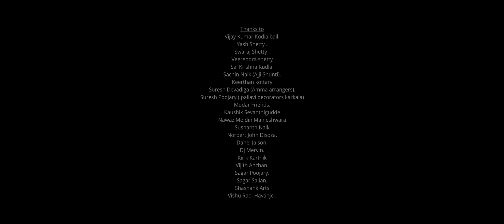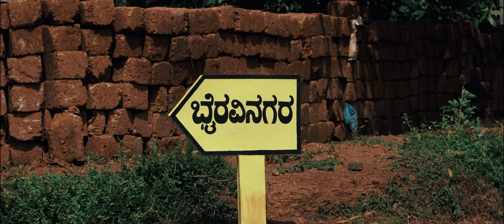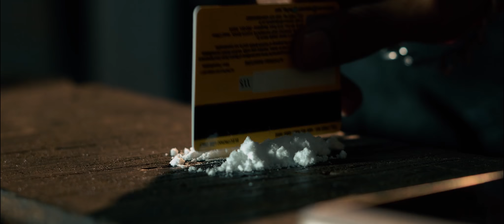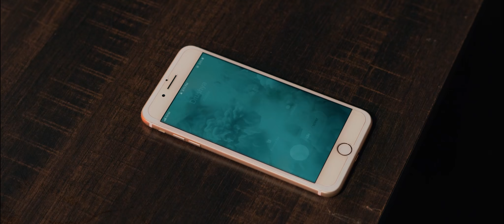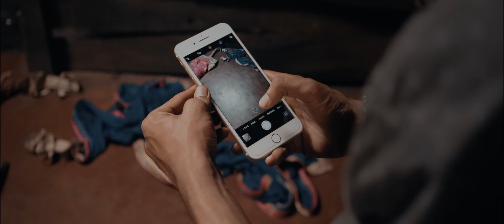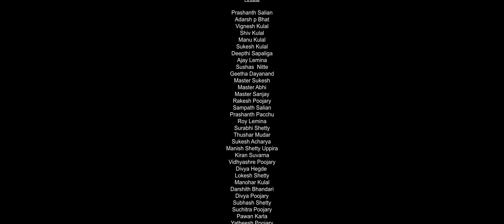BHAIRAVI NAGARA | Tulu TeleMovie With English Subtitles | Thushar Mudar Vignesh Kulal Subhash Shetty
Tele Movie Bhairavi Nagar

Cast: Suchitra poojary, Adarsh bhat, yathish poojary, subhash shetty, Thushar Mudar, Prashanth salian, Divya poojary, Surabhi shetty, Vignesh Kulal

Direction: vignesh kulal.
Story, screenplay, Dialogues: Thushar Mudar.
DOP-Editing Prajwal Suvarna.
Makeup Deeksha Bhandari.
costume Darshith Bhandari.
Art: Adarsh p Bhat, Sukesh Acharya.
Production Manager: Sharan shetty.
Poster Design : Sudha Karkala.

Produced by:-
Subhash shetty.
Jenifer Rodrigues.
Anusha jagadeesh.